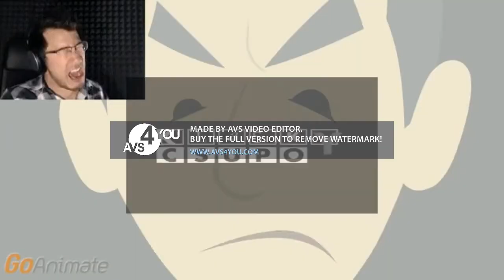C! YJC1NAJP! IVDOY! Csupo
This Means: CONGRATULATION! YOU JUST CRASHED 1 NIGHT AT JACK PAUL! I'M VERY DISAPPOINTED OF YOU! Csupo